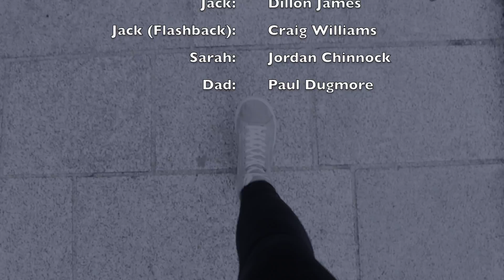The Decision - merthyr college project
a small project we had to film in college for a single camera production.